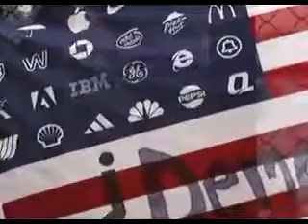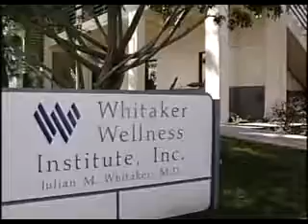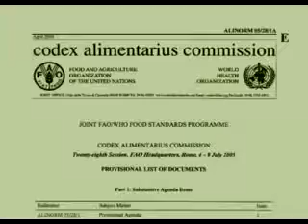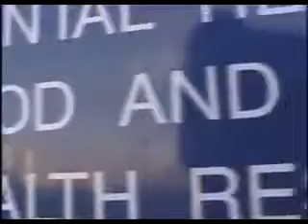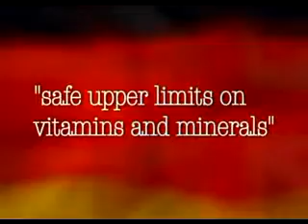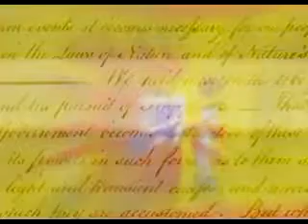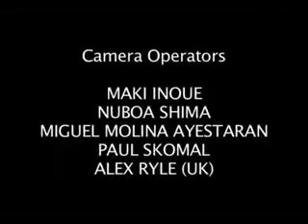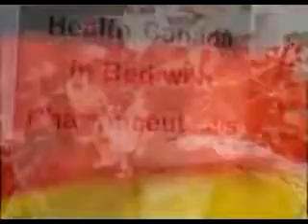We Become Silent The Last Days Of Health Freedom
International award-winning filmmaker Kevin P. Miller of Well TV announced the release of a new documentary about the threat to medical freedom of choice. We Become Silent: The Last Days of.

Deprogram your mind at First full copy on You Tube. International award-winning filmmaker Kevin P. Miller of Well TV announced the release of a new documentary.